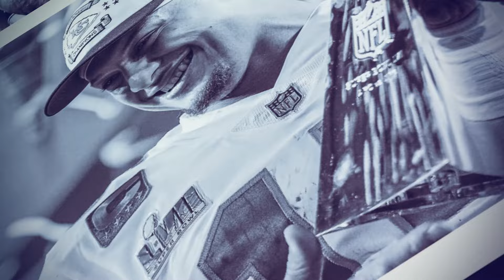Texas Tech Basketball Portal Madness / Behren Morton News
👆 Join the newest hub for Texas Tech sports!

TJ and Blake go over the disappointing ending to the basketball season, portal madness, and Behren Morton shut down for the rest of spring.